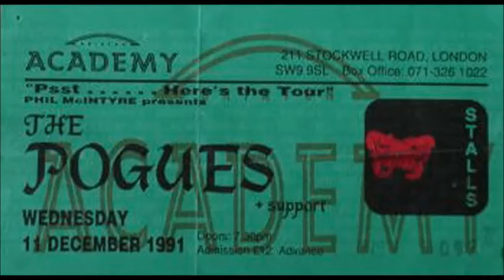The Pogues with the Chieftains Live at the Brixton Academy/London 15.07.1991 Full Concert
The Pogues with the Chieftains Live at the Brixton Academy/London 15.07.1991